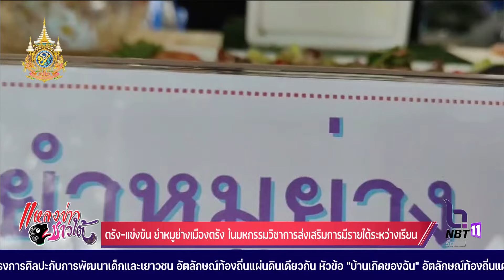ตรัง - แข่งขันยำหมูย่างเมืองตรัง ในมหกรรมวิชาการส่งเสริมการมีรายได้ระหว่างเรียน